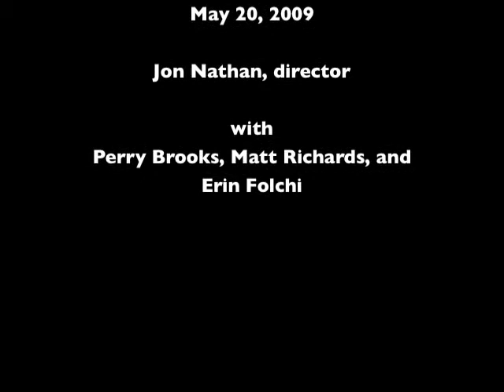Threads II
UCSB Percussion Ensemble Performance of Paul Lansky's "Threads" for Percussion quartet as performed on May 20, 2009.